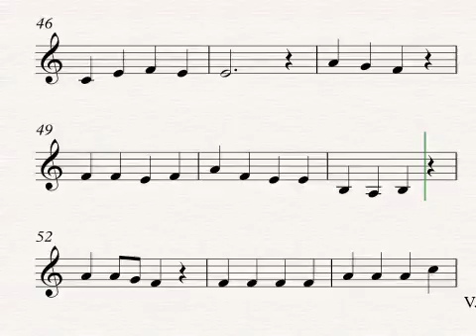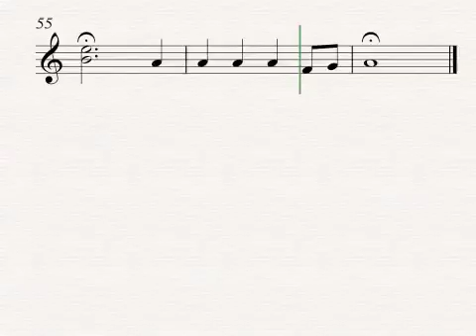Now Is The Carolling Season ALTO